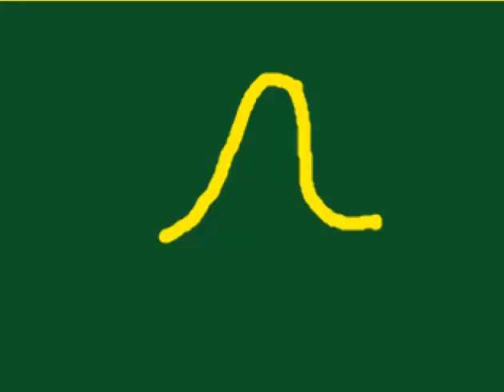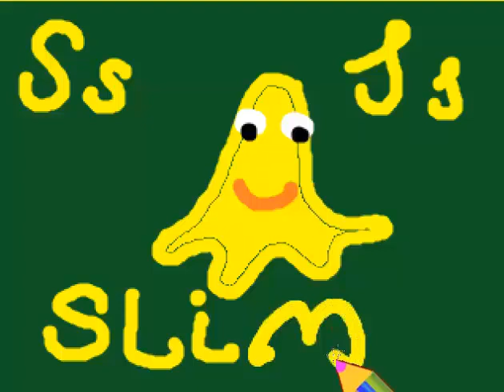Английский алфавит Letter S с рисунком для запоминания EnglishAlphabet детский с картинкой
Letter S English alphabet  простой способ для детей учить алфавит видео с  буквами и подходящими рисунками прописные буквы и письменные буквы . Simple method for children to learn letters of english alphabet First Letter with drawing of avocado